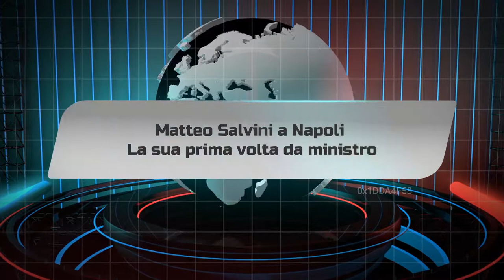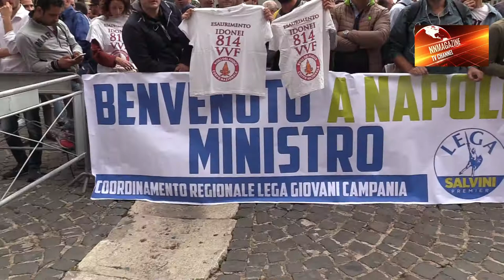Matteo Salvini a Napoli – La sua prima volta da ministro